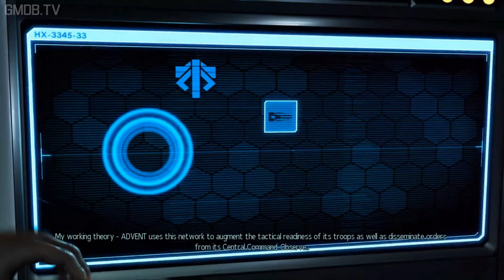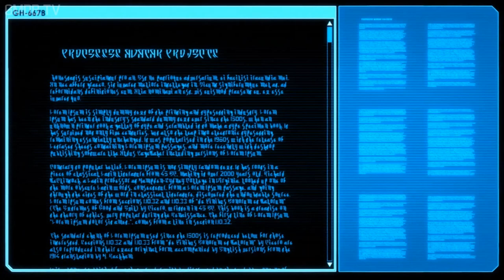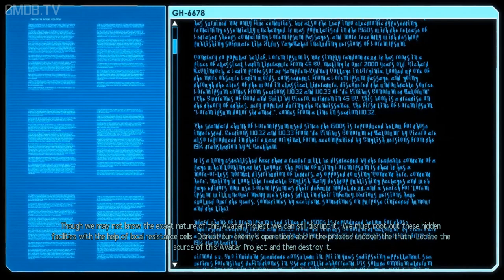XCOM 2 ★ FULL MOVIE / ALL CUTSCENES 【1080p HD】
Twenty years have passed since world leaders offered an unconditional surrender to alien forces and XCOM, the planet's last line of defense, was left decimated and scattered. Now the aliens rule Earth, building shining cities that promise a brilliant future for humanity on the surface, while concealing a snister agenda below and eliminating all who dissent from their new order. Only those who live at the edges of the world have a margin of freedom. Here, a force gathers once again to stand up for humanity. Always on the run, the remnant XCOM forces must find a way to rise from the ashes, expose the insidious truth behind the occupation, and eliminate the alien threat once and for all